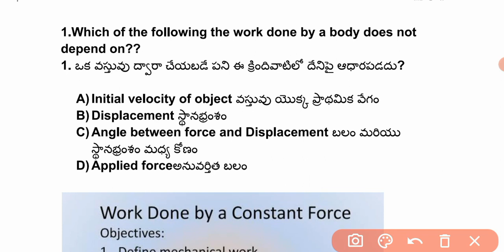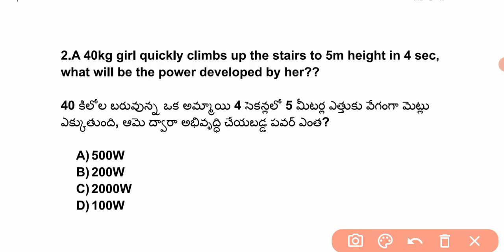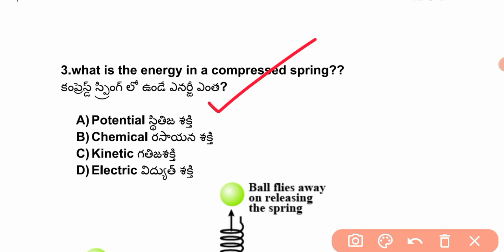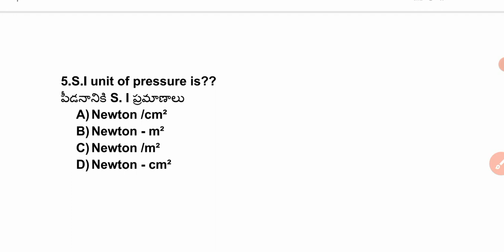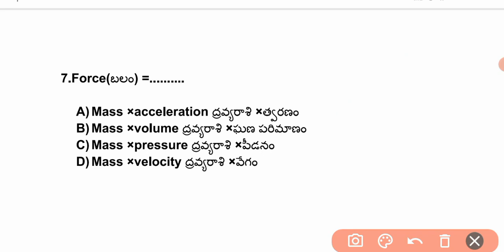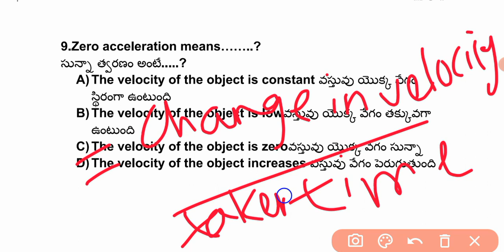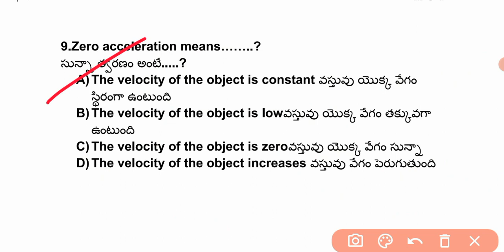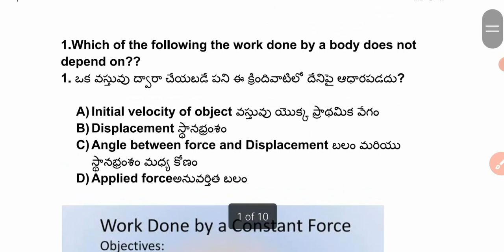Railway group d | physics | RRC Group D | August 17th Exam.